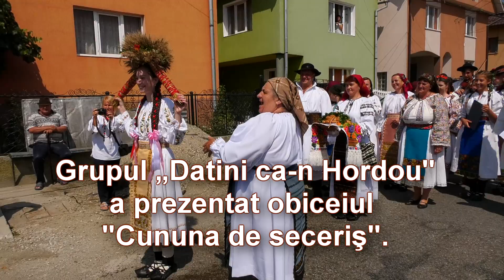Regăsirea ! partea a-I-a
Pe 15 August 2017 a avut loc prima ediţie a sărbători coşbucenilor de acasă şi de pretutindei.